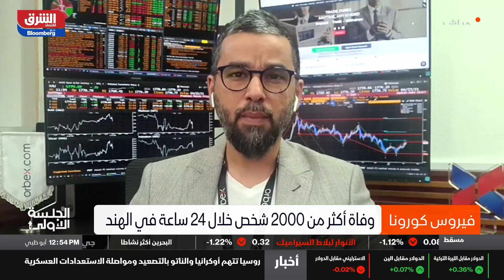عوائد السندات الألمانية وتأثيرها على اليورو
ارتدادات إيجابية بعوائد السندات الألمانية بعد 3 سنوات متتالية من التراجعات، والتي أثرت بشكل إيجابي أيضاً على تداولات اليورو منذ بدء جلسات تداول الأسبوع! لتفاصيل أكثر عن آخر المستجدات في الأسواق العالمية، تابعوا لقاء محمد المريري على شاشة بلومبرج شرق.